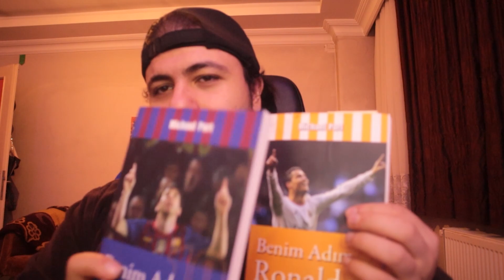TRABZONSPOR - FENERBAHÇE MAÇI ÖNCESİ GELİŞMELER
Trabzonspor'da son dakika gelişmeler
Trabzonspor yorumları
Trabzonspor maç analizi

Özgürcan Aydın

Sports Digitale

61.Dakika programı her hafta @Sports Digitale  kanalında.